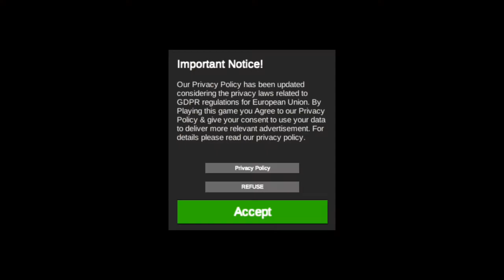Human Neighbour Fall Flat - gameplay (Ragdoll beat em up)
An unnoficial mod for human gangs floppy fight falls.

Made by Oppana.